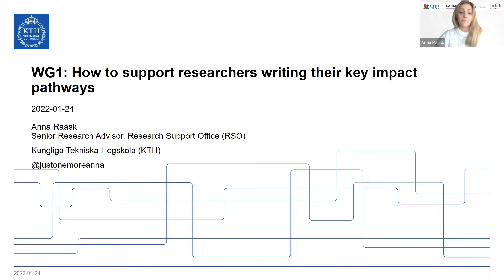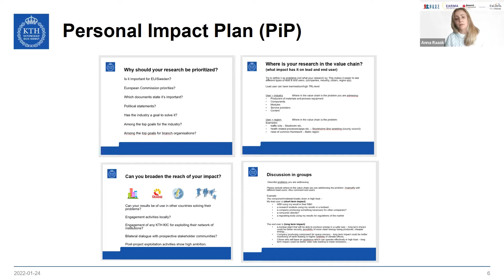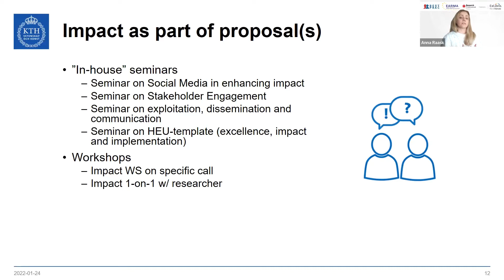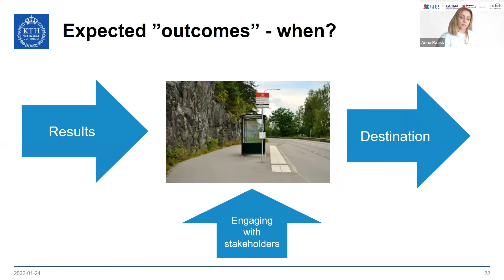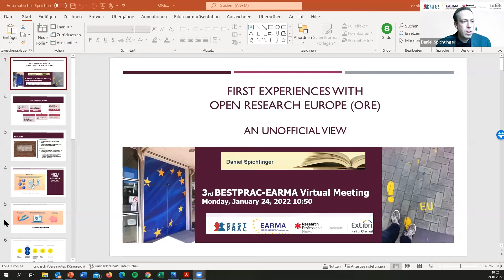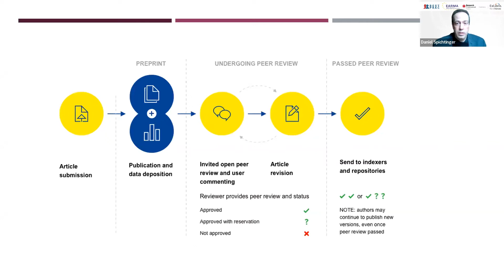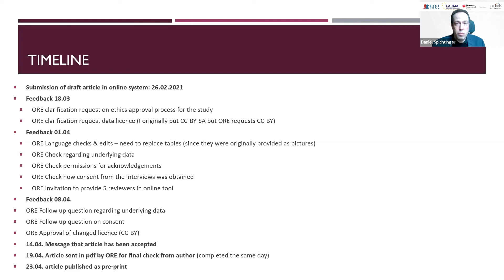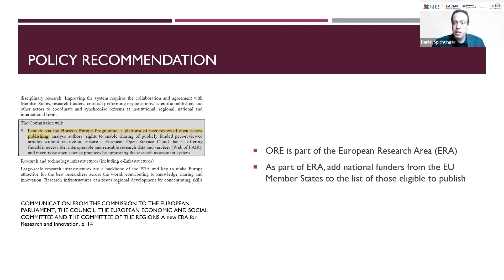BESTPRAC-EARMA meeting, 24.01.2022. - WG1 sessions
The recording of the Working Group 1: Administration sessions held on the first day of the third joint BESTPRAC-EARMA meeting:
◦ 00:01:04 "How to support researchers writing their key impact pathways" by Anna Raask, Royal Institute of Technology, Sweden
◦ 00:21:49 "Open Science: first experiences with ORE (Open Research Europe)" by Daniel Spichtinger, self-employed, Austria

Moderated by: Virag Zsar, HÉTFA Research Institute and Center for Economic and Social Analysis, Hungary

✸ The BESTPRAC-EARMA virtual meeting was held from January 24-25, 2022 on the Zoom platform and gathered over 900 participants from all over Europe.

Thank you to all our speakers, moderators and meeting coordinators for their contribution to the success of the event!

✸ Although the COST targeted network BESTPRAC officially ended in October 2019, the former BESTPRAC Core Group has remained active and working to find solutions to keep the network activities alive beyond COST's financial support. As one of BESTPRAC's sustainability initiatives, a joint future with EARMA is being explored and this event was organised as part of a mutually agreed pilot.

✸ Excellent research requires top research support!